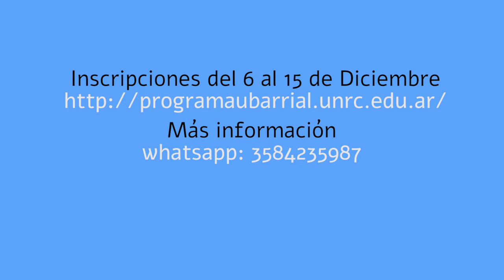INSCRIPCIONES UNIVERSIDAD BARRIAL 2022